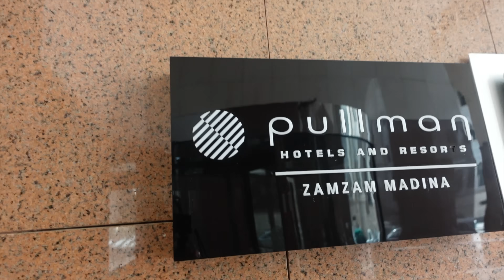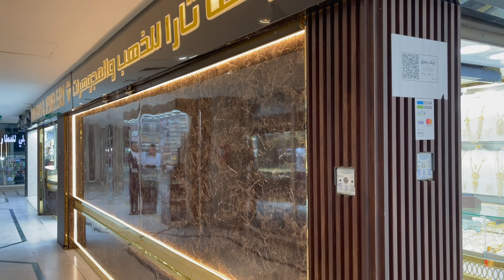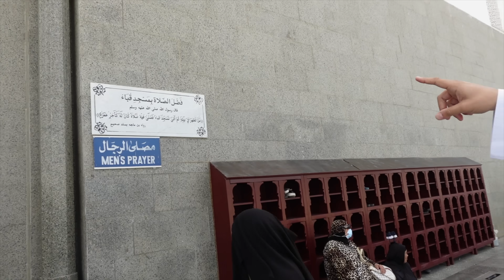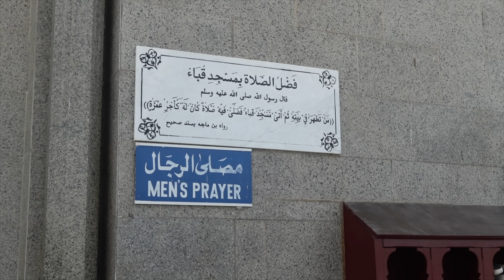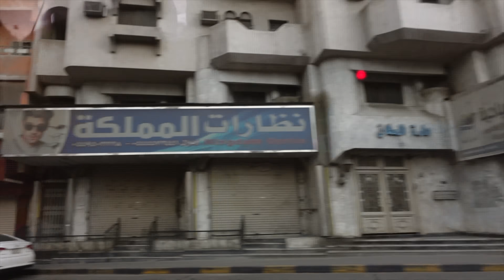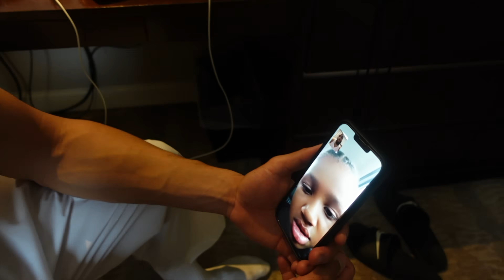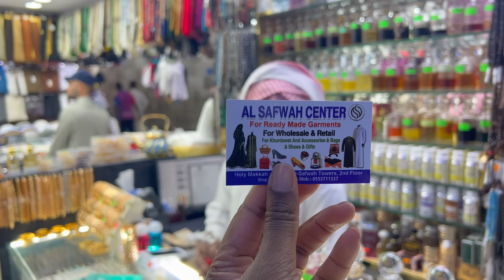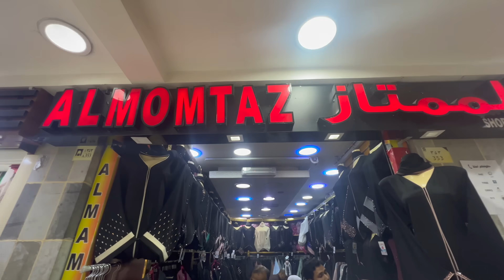WEEKLY VLOG: OMRA PENDANT LE MOIS DE RAMADAN, LE VOYAGE DE NOTRE VIE (SURPRISE A LA FIN DE MA VIDEO)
Le voyage de notre vie 🙏🏾
Je suis si heureuse devoir pu faire ce pèlerinage avec mon mari, à savoir la OMRA nest pas obligatoire contrairement au HAJJ mais durent le ramadan une OMRA accompli la récompense c'est comme si vous avez fais le HAJJ 😁 du coup trop contente !

Je vous partage quelques moment de notre pèlerinage que Dieu men soit témoin le but et de vous donnez envie d'y allée 🙏🏾